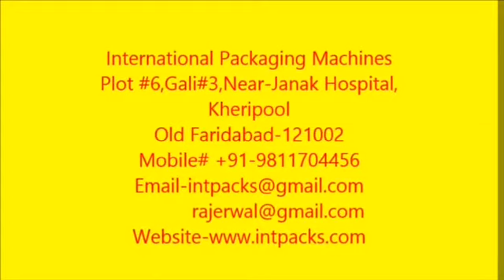Spice Pouch Packaging Machine